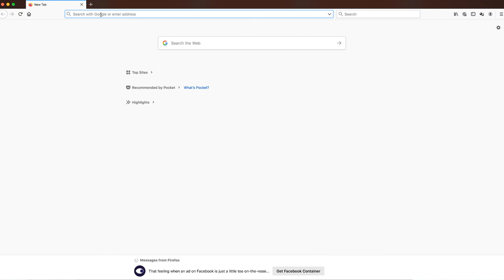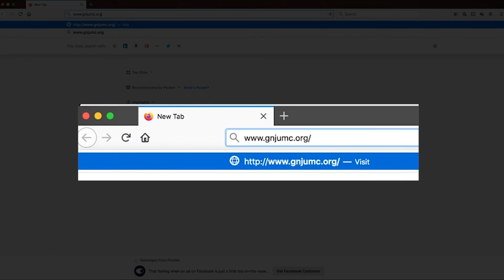Rise Against Hunger // Bishop's Message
GNJ Bishop Schol introduces us to a 12-year-old Ugandan boy named Lucky who represents the value a good meal brings to a child’s life.

GNJ’s Rise Against Hunger Yes, We Can event is March 21 when people will pack a half million meals to feed children like Lucky. In addition to the valuable volunteers, contributions are needed to cover the cost of making this possible.